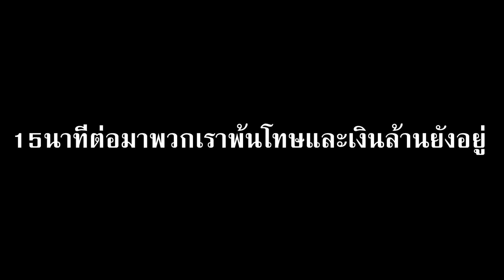ศักรินทร์ค้ายาล็อตใหญ่เงินล้าน - GTA V ROLEPLAY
สตรีมไลฟ์สด2ทุ่มทุกวันตามมาดูกันลิ้งนี้
แฟนเพจไว้คุยเรื่องจังไร